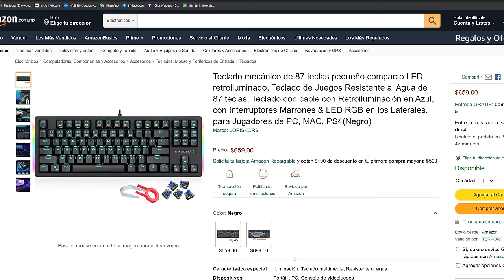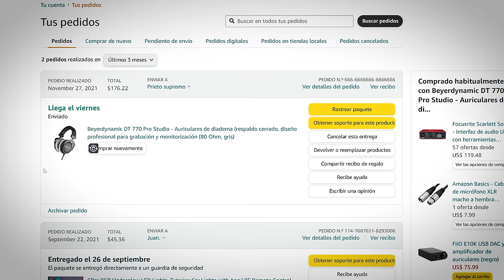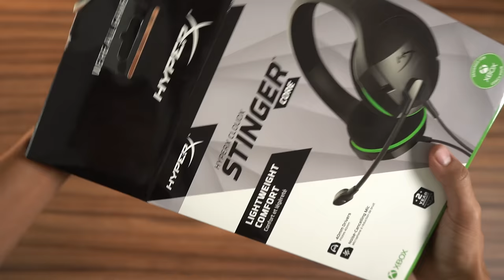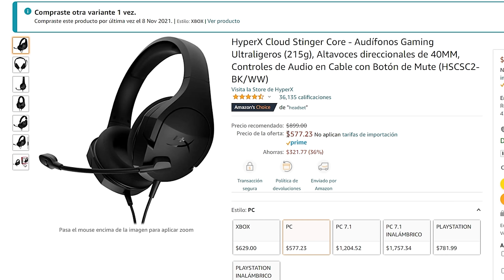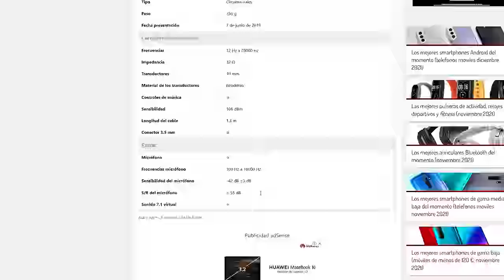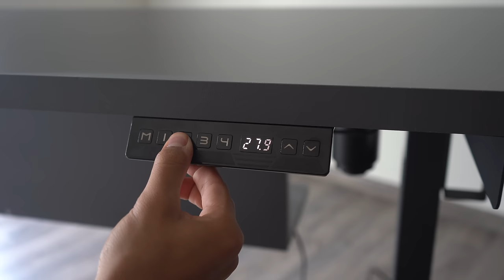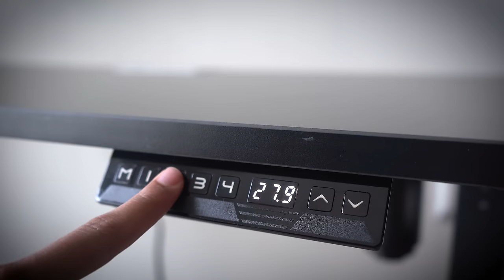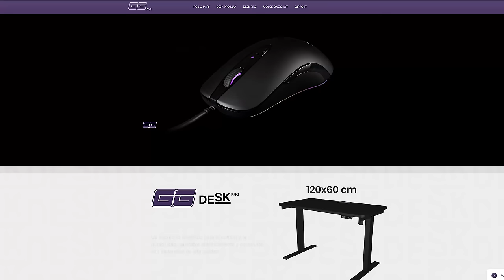Periféricos Buenos Bonitos y Baratos #8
Perifericos gamer BBB y presentación de MI MOUSE.
Links de compra:
Teclado Mecanico barato
Kraken X lite
HyperX CloudX Stinger Core
Headset gamer genéricos
Headset alternativos recomendados y

0:00 El teclado mecánico más barato
1:42 3 Headset gamer baratos populares
6:51 Mención honorifica
7:16 Presentación: Mi Mouse GG OneShot